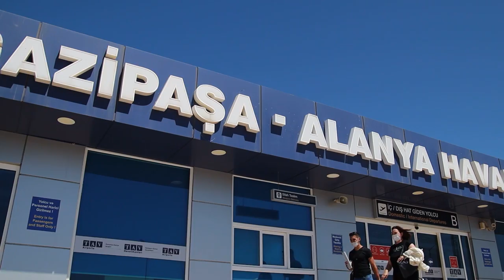РАЙОН ГАЗИПАША / Недвижимость в Алании от застройшика / Квартиры в Турции 2022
00:00Недвижимость в Турции
00:25Район Газипаша
01:48Новый проект возле моря
02:21Инфраструктура комплекса
02:39Варианты апартаментов
03:23Итоги
Инвестиции в недвижимость по праву считаются одним из самых лучших вложений. И тут даже сложно поспорить, ведь трудно представить себе более стабильный способ получать доход, чем от сдачи квартиры в аренду. Так же, вторым вариантом получения прибыли может стать покупка квартиры на стадии строительства с целью дальнейшей перепродажи. Чем более ранние сроки, тем ниже стоимость, а так как туризм и спрос на жилье в городе Аланья постоянно растут, возрастание в цене после завершения всех этапов строительства может составить приличную выгоду.
Наша команда поможет вам быстро и выгодно купить или продать квартиру, посодействует в открытии бизнеса аренды, поможет разобраться в любых вопросах и просто поддержит в новой стране!